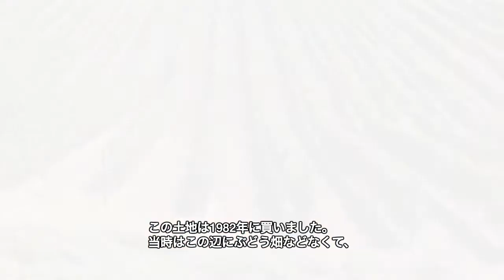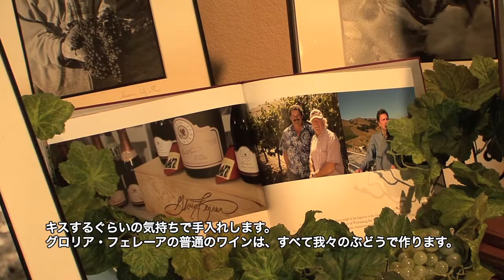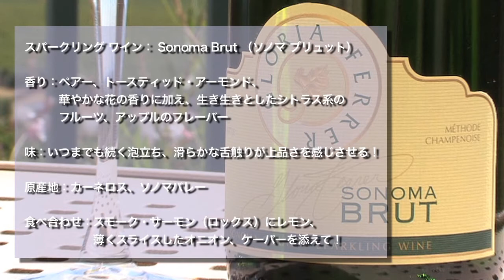Gloria Ferrer：トニー森 カリフォルニア ワインの旅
グローリア・フェラーラ・ケーブズ・アンド・ヴィンヤーズはソノマ側のカーネロス地区に位置しています。スペインで１６世紀からワインを作り続けてきたバルセロナのフェラーラ家が1982年にこの地区に土地を購入し、現在はこの地区にある180ヘクタールのぶどう畑で持続的農法と伝統的手法を使い、スパークリングワインを中心にワイン作りを行っています。年間約20万ケースが出荷され、アメリカ国内で販売されるだけでなく多くの国にも輸出されています。